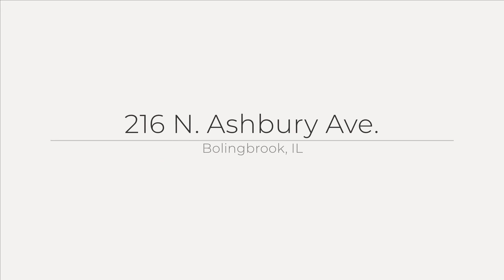216 N. Ashbury Ave., Bolingbrook, IL